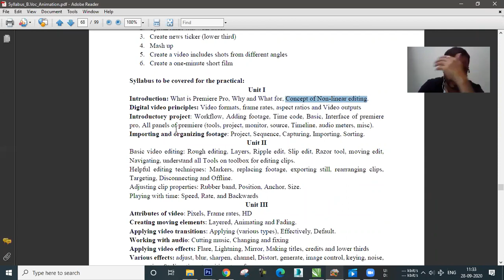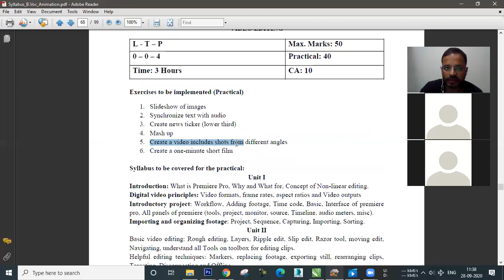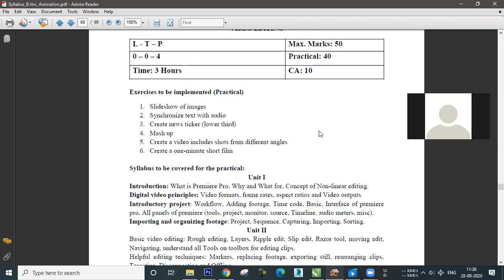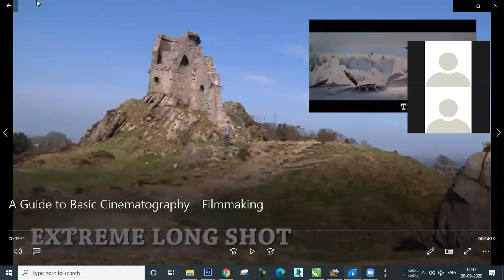Different Type of Shots